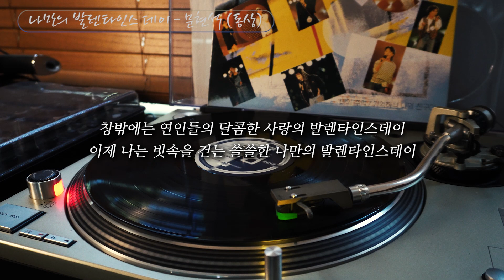[오아시스레코드 Oldies But Goodies] 나만의 발렌타인스 데이 - 문현석 (동상) (1991 KBS 대학가요축제) / 가사포함 (Lyrics)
오아시스레코드_OL-3198 91 KBS 대학가요축제

나만의 발렌타인스 데이 - 문현석 (동상)

새벽 아침 눈 비비고 커튼을 열어보면
비 오는 구름 속에 하루가 서 있고
어제는 떠난 님과 빗속을 걸어가며
서로의 눈물만 바라 보았네
책상 위엔 떠나며 건내 준 님의 달콤한 사랑의 표시는
향기롭고 눈물에 젖은 우리의 이별의 선물인거야

나의 발렌타인스데이
잊지 못 할 그대 모습 가슴 깊이 간직하고파
흐르는 눈물은 이제 이 빗속에 묻어 버릴테야

창밖에는 연인들의 달콤한 사랑의 발렌타인스데이
이제 나는 빗속을 걷는 쓸쓸한 나만의 발렌타인스데이

비 오는 발렌타인스데이
나만의 발렌타인스데이